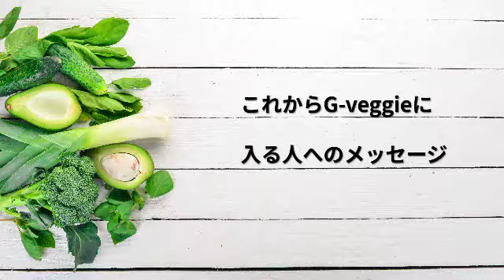G veggieスクール